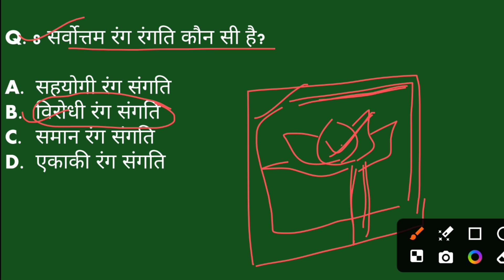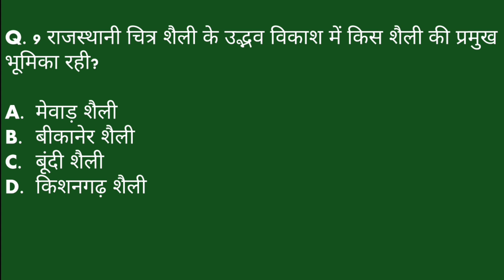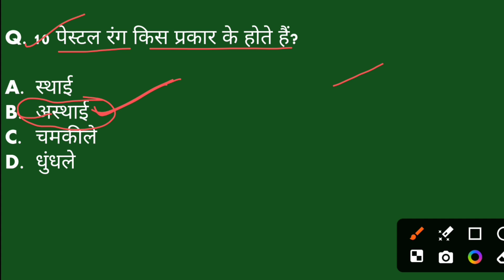Top 10 Questions of Drawing & Painting (आलेखन) | UP Board Exams | Most Important Questions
➡️ class -12
➡️ Subject - चित्रकला (आलेखन)

12 class chitrkla objective questions
class twelveth drawing syllabus
inter drawing ke prashan
inter board exam chitrkla drawing ke questions
kla ke objective prashan class twelveth
class 11 klaa ka modal paper
kla ka modal paper class 12
12th class drawing practical file
12th class drawing question answer
12th class drawing important questions
class 12th drawing important questions english medium
12th class drawing chapter 1 question answer